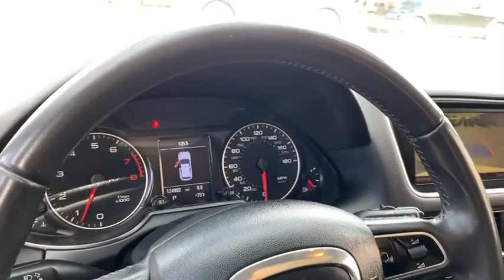2010 Audi Q5 Phoenix, Scottsdale, Peoria, Tempe, Gilbert, AZ D8625A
[LISTING TYPE] 2010 Audi Q5 available in Phoenix, Arizona at Pinnacle Nissan. Servicing the Scottsdale, Peoria, Tempe, Gilbert, AZ area.

Pinnacle Nissan
7601 E Frank Lloyd Wright Blvd

#1 Nissan Certified Store in Western Region! Recent Arrival! Clean CARFAX.